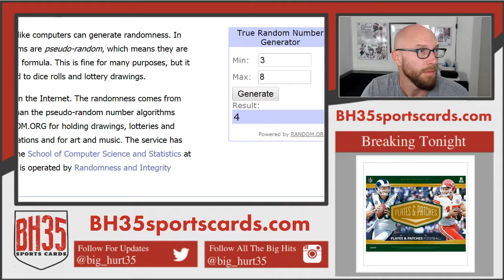Mini Filler for 2018 Plates & Patches Case Break #2